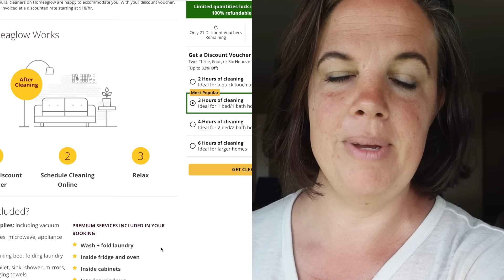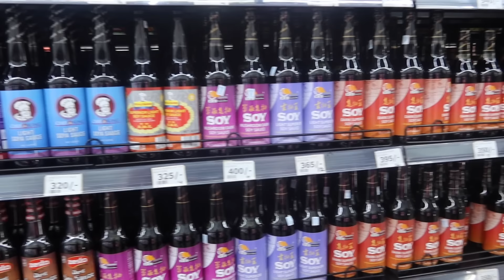Family of 13 adjusting to KENYA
Thanks so much to Homeaglow for sponsoring today’s video! to get your first 3 hours of cleaning for only $19!

Check out Azure Standard for excellent products!

Solo
Sarah
Judah - 20
Belle (Isabelle) - 18
Luka - 17
Micah - 15
Tori (Victory) - 13
Eli - 11
Noelle - 9
Hope - 7
Destiny - 6
Seth - 4
Peace - 2